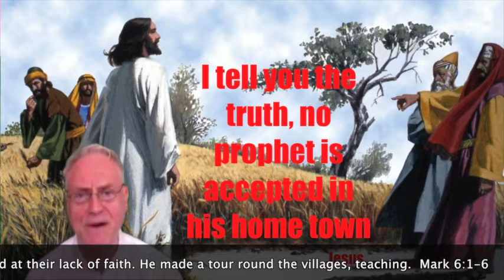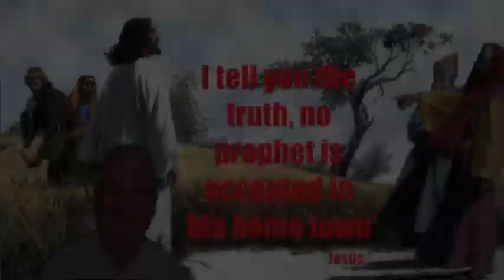No prophet is accepted in his home town!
Gospel of Sunday July 8  2018

Dear brothers and sisters, the Gospel of Sunday, July 8, puts us on our guard against one of the most serious risks that we  can take as Christians. Like Jesus' fellow citizens, we can deceive ourselves by thinking of knowing Him, while in reality what we know is the image we have made of Him. We believe that we know Him and yet we are scandalized when Jesus reveals Himself and reveals to us the incredible and extraordinary  God's design for us ...

In fact, dear brothers and sisters, is it not true that many Christians today, in the Church when they hear the teaching of Jesus, infallibly offered by the Magisterium of the Holy Father Francis, are scandalized,  just in the same way His compatriots were scandalized?

When, for example,  Jesus invites to love enemies?
When He reminds to everybody that those who help the sick, the hungry, the prisoner, the refugee,  are actually helping Him?
When Jesus makes you understand that the only,  true family is the one based on marriage between a man and a woman, open to life?
When Jesus manifests to Christian spouses His desire that they love each other as He has loved His Church, that is, with a tender, faithful and indissoluble love, until "to the end"?
When He reminds to everybody that human life must be defended from conception until natural death?
When He invites everybody to be custodians and not destroyers of our unique, unrepeatable, beautiful common house, the Earth?
When Jesus invites everybody to follow each route, to go pilgrims through all the streets, to tear down all the walls and overcome each frontier, to go to the existential and geographical peripheries of the world,  manifesting the justice and peace of God?
Dear brothers and sisters, we do not want to see in the face of Jesus the wonder for our unbelief, but by doing ours the prayer of the Apostles,  we will never get tired of asking Him: Lord increase our faith!